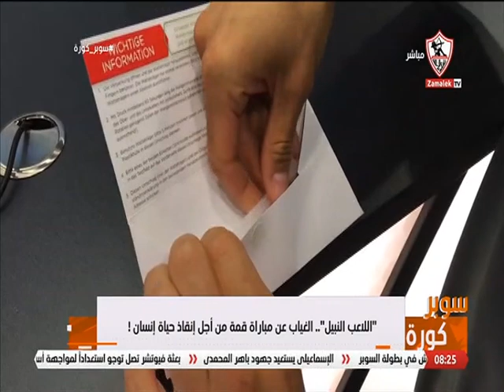"اللاعب النبيل".. الغياب عن مباراة قمة من أجل إنقاذ حياة إنسان ! - سوبر كورة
"برنامج سوبر كورة يبث كل ما يهم عشاق الكوره لمتابعة المباريات. لن تضيع أي من المباريات بعد اليوم. مع برنامج سوبر كورة ستتمكن من متابعة الفريق الذي تحبه بكل بساطة ومن أي مكان .. بالإضافة للإطلاع على الأخبار والتعليقات وإحصائيات الدوريات وتراتيب أقوى اللاعبين. برنامج "" سوبر كورة "" مع "" محمد_طارق_أضا و#مينا_ماهر "" أيام الأحد والثلاثاء والخميس الساعة 8 مساءً على قناة "" الزمالك""